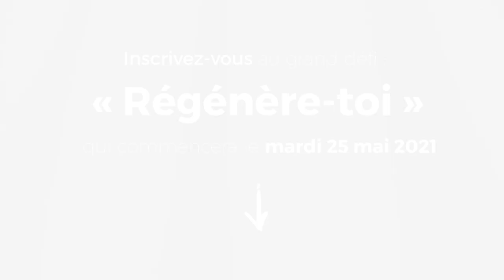Peur de manquer ?